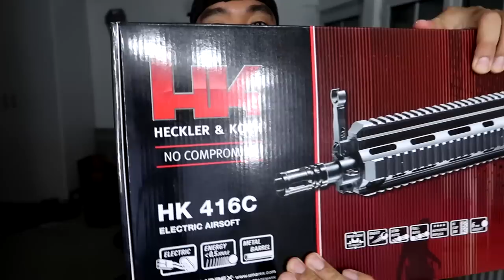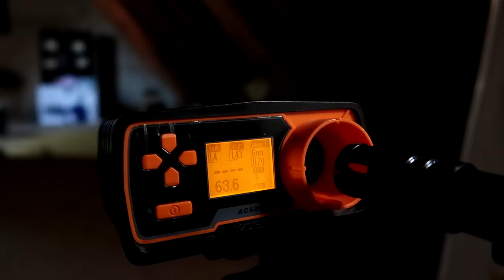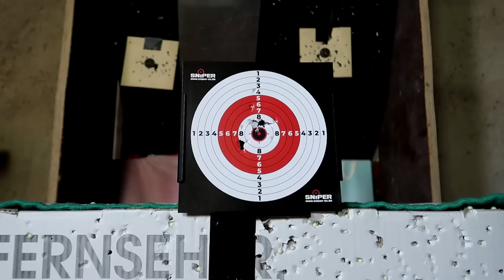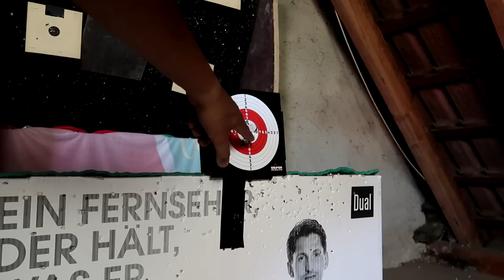HK 416c Heckler & Koch von Amazon Airsoft Review | Deutsch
In diesem Video schauen wir uns die HK 416c von Amazon an. Wir packen die Airsoft gemeinsam aus und schauen, was alles im Lieferumfang steckt. Anschließend schauen wir uns die HK 416c von vorne nach hinten an. Zum Schluss testen wir das Ganze ausgiebig. Wenn euch dieser Airsoft Content gefällt, dann schaut auch gerne Mal auf Instagram Geonox_Official vorbei.

In diesem Video geht es um Airsoft Replika. Ich zeige in meinen Videos keine scharfen Waffen. Schusstests mit der Airsoft Replika werden in einer sicheren Umgebung mit Schutzbrille durchgeführt.